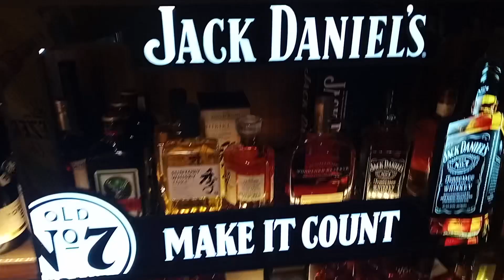Holiday Time at Goa|| Family Time|| Goa Calling.